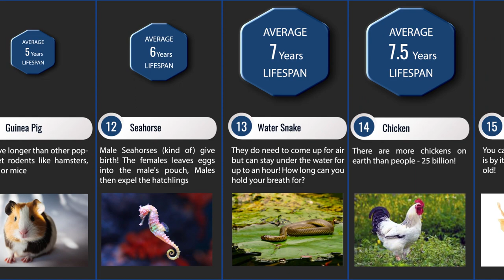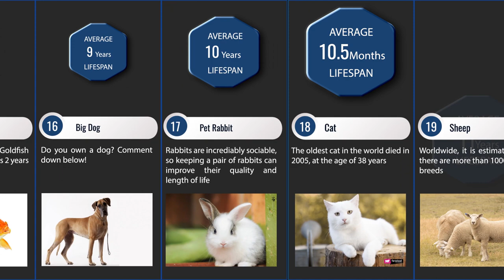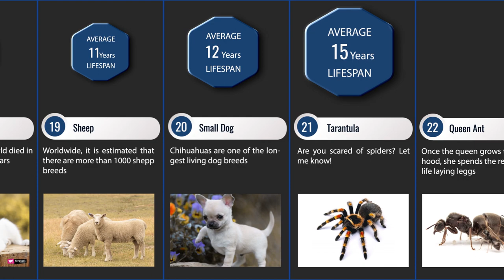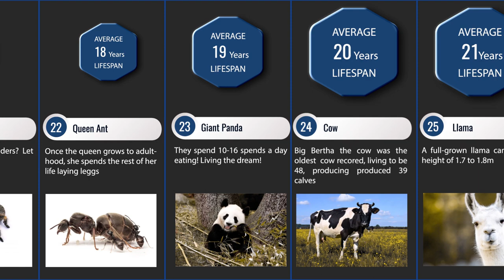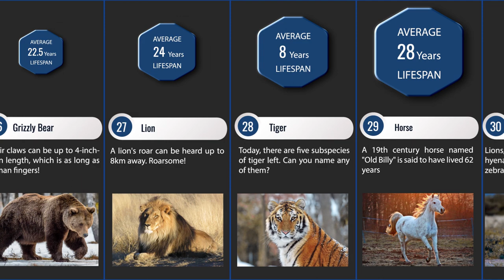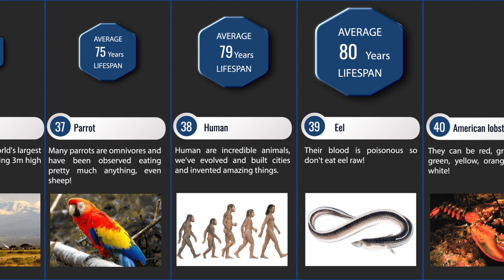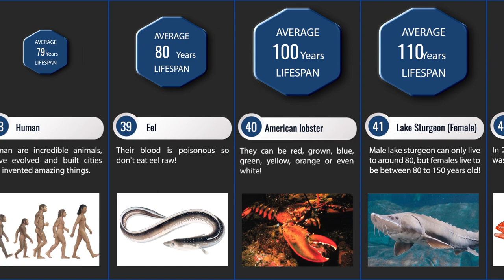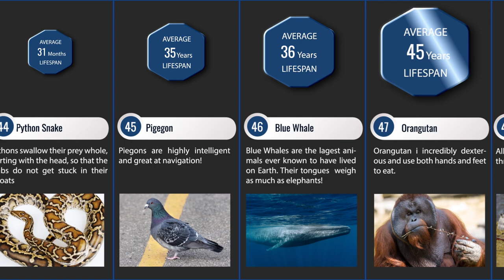Probability Comparison: Animal lifespans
These are the average lifespans of these animals. Have you ever wondered how long a sheep's life span is? Or what about how long a Giant Tortoise can live for? Watch this video to find out!